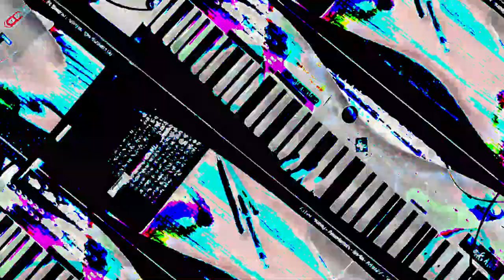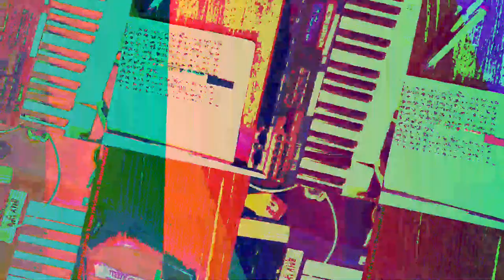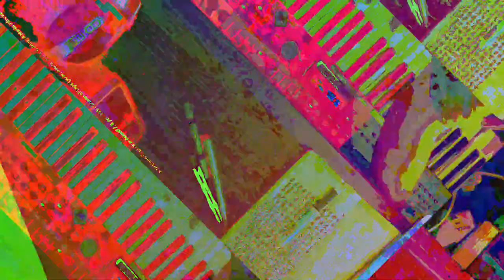[EPILEPSY WARNING] Movie 23 07 19 02h40m52s *Photosensitivity Warning*